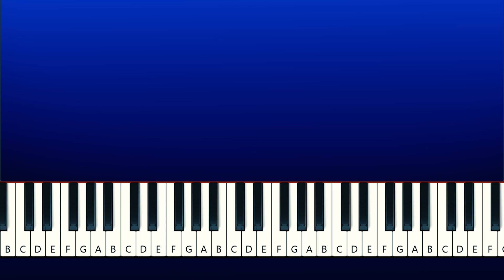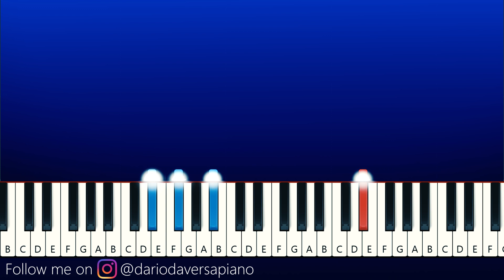Friday Night Funkin'- Valentine - VS Sunday (Piano Tutorial)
Song by bbpanzu